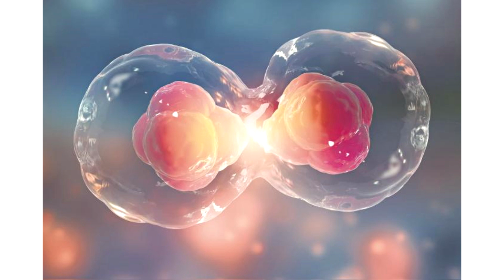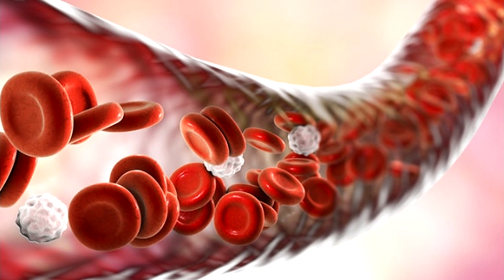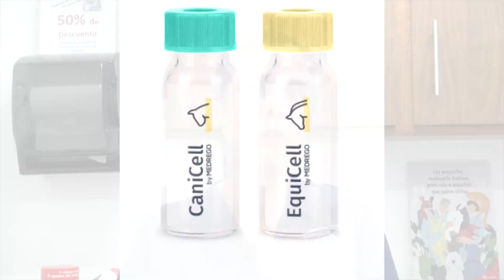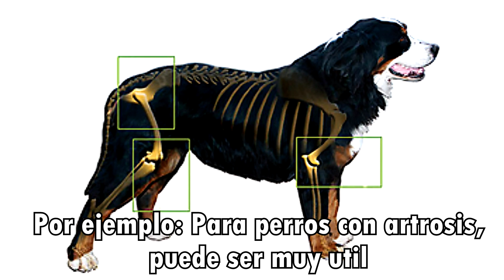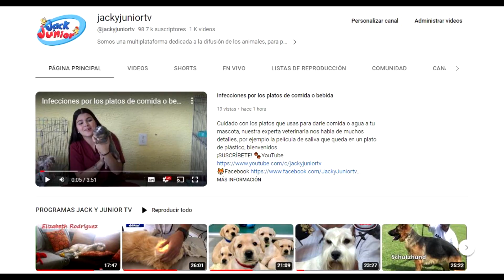Entiende facilmente ¿Qué son las Células Madre?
La Doctora Laura Delgadillo, nos explica a detalle que son las células madre, de donde se obtienen y como funcionan. Por la salud de nuestras mascotas es necesario conocer estos avances de la medicina.